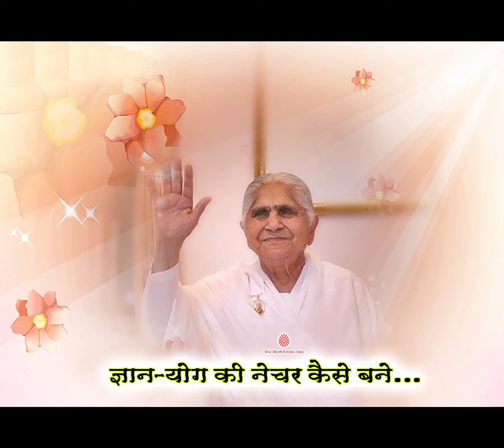Gyan or Yog ki Nature Kaise Banaye?...With English Subtitles....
Gyan or Yog ki Nature Kaise Banaye?